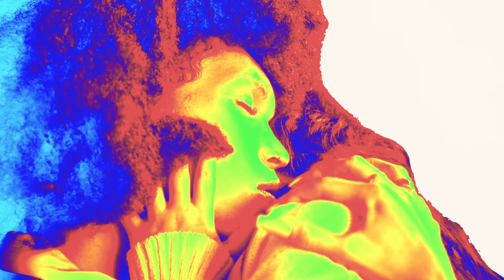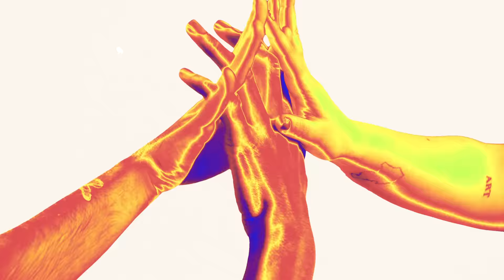Pepe y Vizio - Te Darás Cuenta (Vídeo Oficial)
Vídeo oficial de la canción 'Te Darás Cuenta' de Pepe : Vizio y KIDDO

Dirigido por: Azul Azul
Idea original y dirección creativa: Vélodrome
Producido por Antiestático
Producción Ejecutiva Antiestático: Matías Dumont y Nabil Ejey
Producción Ejecutiva: Helsinkipro
Producer: Blanca González
Jefa de Producción: Blanca González
Ayudante de Dirección: Juan Albarracín
Ayudante de Producción: Pedro Enaya
Auxiliar de Producción: Fco Javier Castillo
DOP: Macarena Castro
Gaffer: Nicolás Maquieira
Foquista: Camila Cortondo Mondragón
Auxiliar de Cámara: Claudia Sotos Zaragoza
Eléctrico: Roberto Pintre Nogales
Directora de Arte: e s p a i 2
Ayudante de Arte: Luis Gran Barcelona
Vestuario: María Anglés Ramón
Ayudante de Vestuario: Estefanía Villares Martínez
Maquillaje: Cristina Calavia
Composición e interpretación: José Sánchez-Vera, Vicente Pérez Carmona
Producción Musical: José Sánchez-Vera, Vicente Pérez Carmona, Juan Pedro Moreno Carril
Bajista: Pepe Curioni
Ingeniero de mezcla y mastering: Antonio Narváez
Montaje: Alegaren y Pedro Anaya
Postproducción: Manuel Martín Gavilán
Lettering y Diseño Gráfico: Edu Artiles
Dirección de casting: Antiestático y Zerek Studio
Casting: Manuela Vidriales Villegas, Livia Malhado Correia, Georgy Kirov Bozheva, Sara Morilla Carretero, Febo Napoleón Napoleón, Emmanuel Uwom Miralles, Juan Carlos Picó Serra, Álvaro López Ramírez

Agradecimientos:
Jose F. Vallejo (Adidas), Miguel (Zerek Studio), Zerek (Zerek Studio)

Equipo Helsinkipro
CEO y Booking: Josep Porta
Coordinación: Olga Méndez
Management y Sello: Víctor Coronado
Comunicación: Marina Correa
Producción: Guillem Tarrés